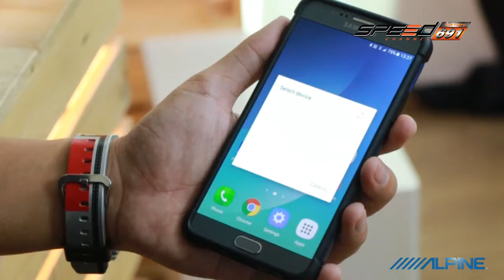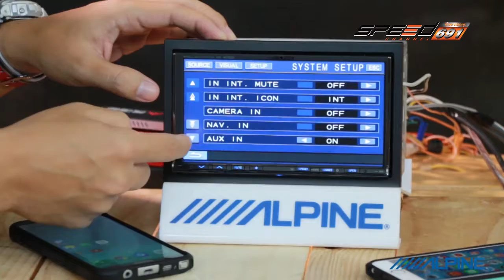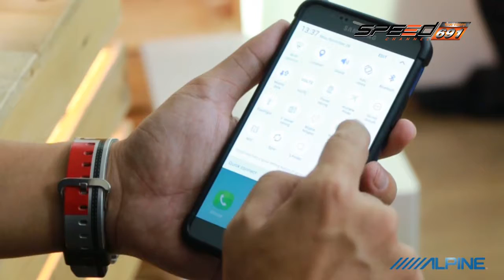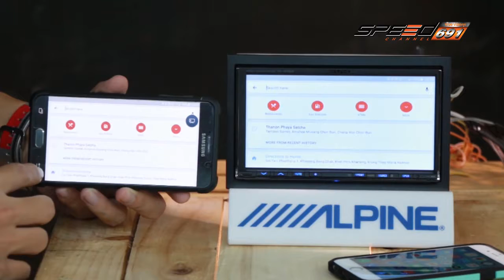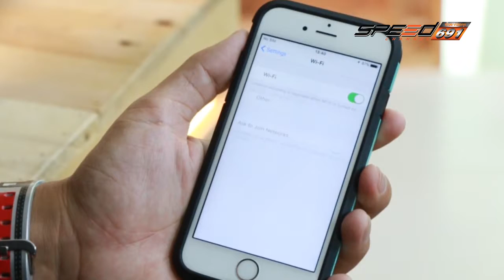Xsursound onair 25 12 59 B1